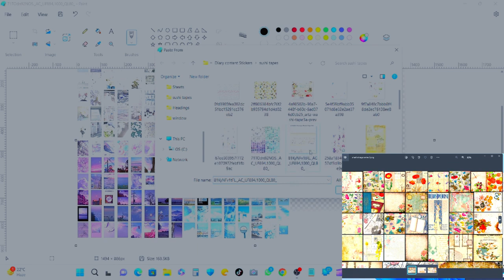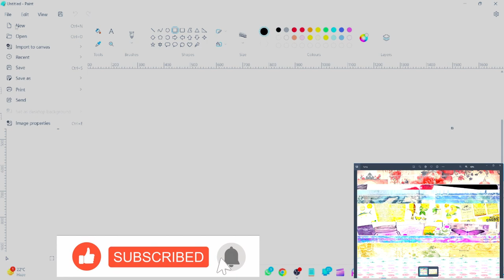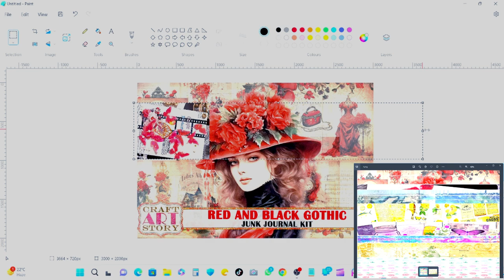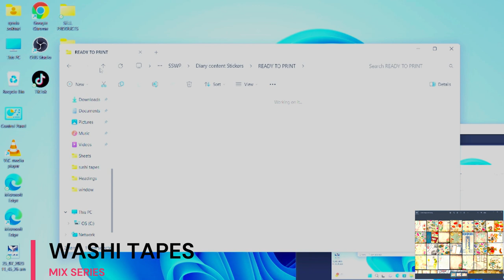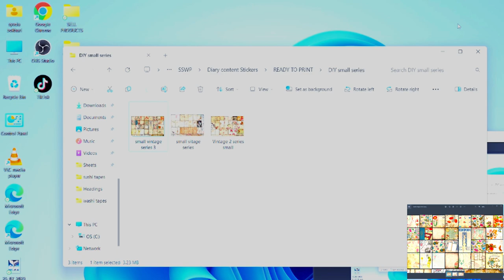Personalize Your Journal with DIY Stickers | Motty Khopry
TODAYS TOPIC
Creating Washi Tapes
"Crank up your creativity! Dive into my DIY journaling wonderland and discover how to craft stunning, personalized journals. From stylish designs to charming sticker embellishments, unleash your artistic side and elevate your journaling game today!" Create Washi Tapes with me today

CHAPTERS

00:00 Introduction
00:08 Getting Ready
00:20 making WASHI TAPES
00:31 TEA TIME
00:36 Continue Washi Tapes
01:30 Having Tea and working
01:58 Back to work
03:30 READY FOR PRINT
04:11 EATING

MODEL/OWNER/PRODUCER/MOTTYKHOPRY
Syeda Madiha Fatima Bokhari

SOFTWARE
Climpchamp using free features ,thankyou clipchamp
Using perfect cam free features for creating thumbnails
Using OBS STUDIO FREE FEATURES for recording